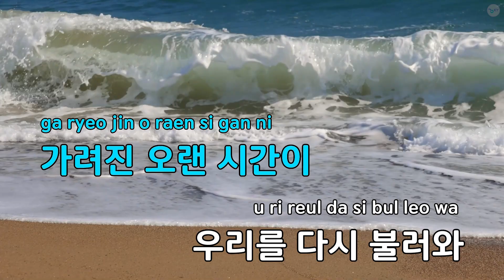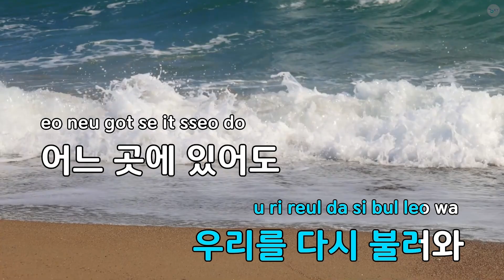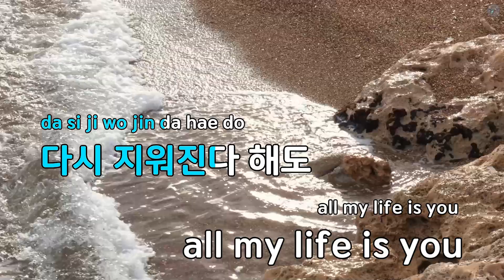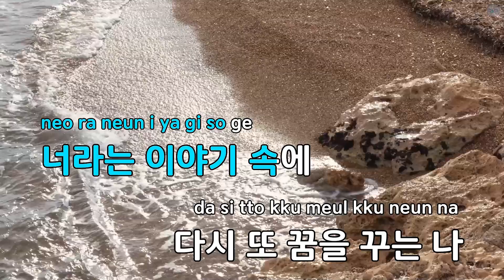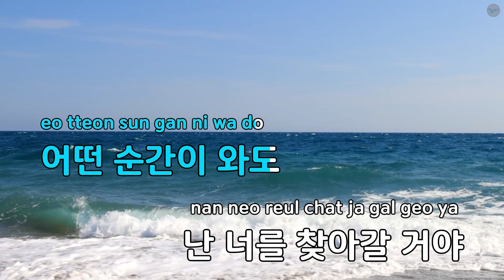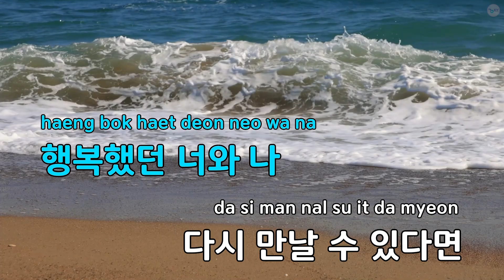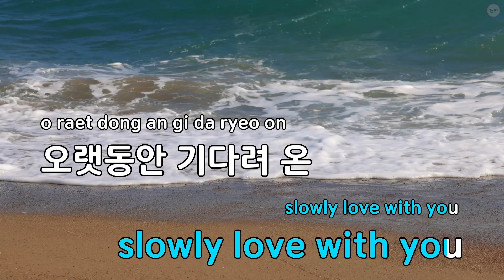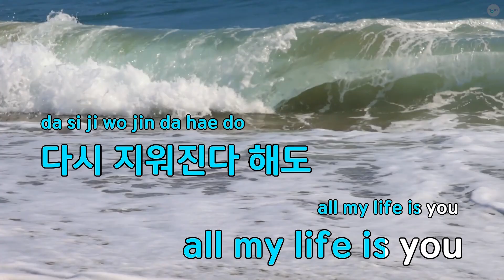[멜로디제거] 봄눈(드라마 "선재 업고 튀어") - 10cm (KY.53461) / KY KARAOKE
"★ 곡 정보 ★
번호 : 53461
제목 : 봄눈(드라마 ""선재 업고 튀어"")
가수 : 10cm
작사가 : 최인영
작곡가 : 최인영

Copyrightⓒkeumyoung